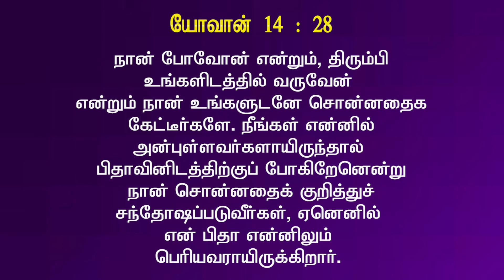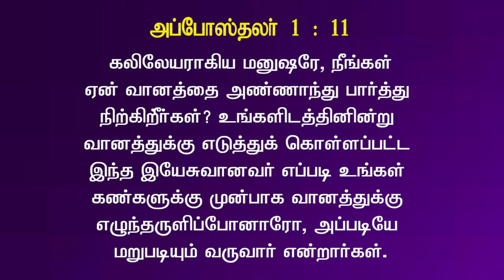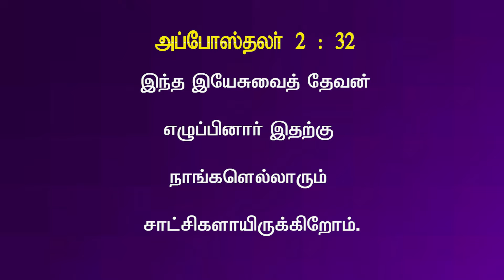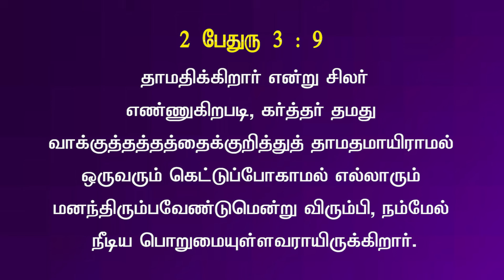NBC News Bulletin : ASCENSION , ஏறிச்சென்ரார். . 19 . 10 . 24 .